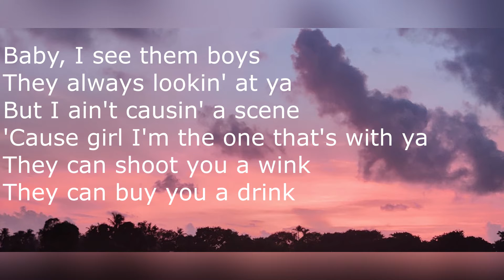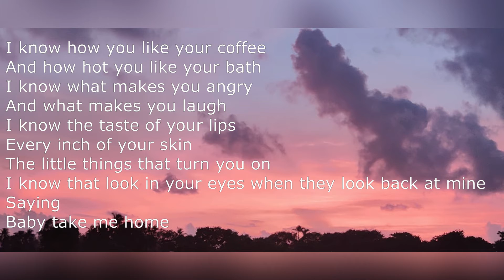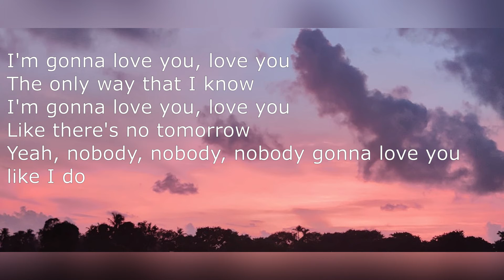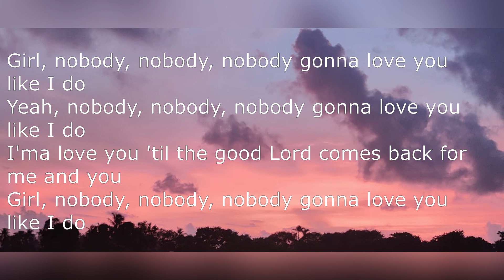Nobody | Dylan Scott | Lyrics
Wanna help fight against coronavirus (COVID-19)? Here's the link to donate - please only donate if you are able to!

(copy and paste URL to latest vid)

✨Social✨

taustin_2